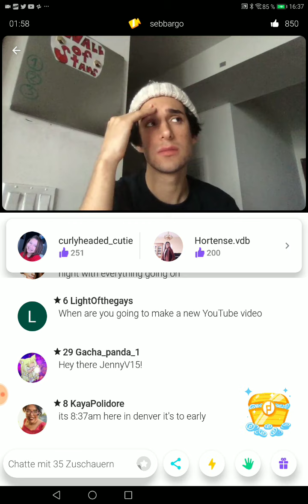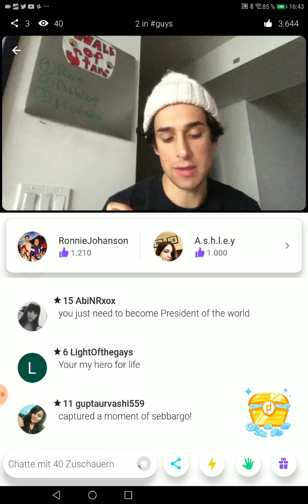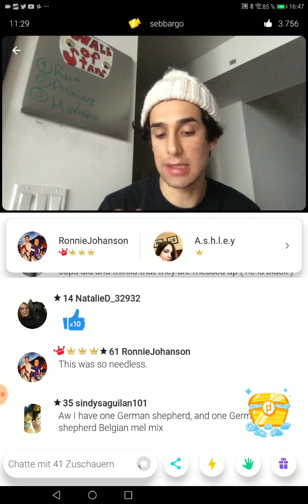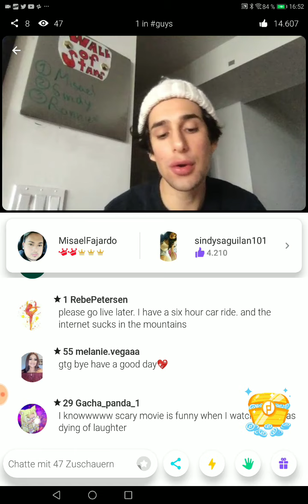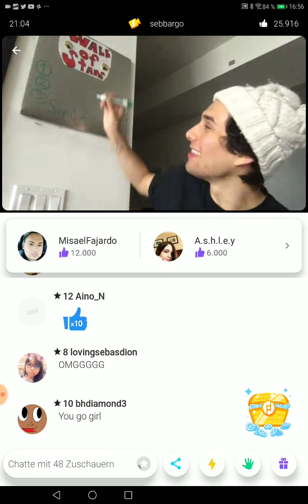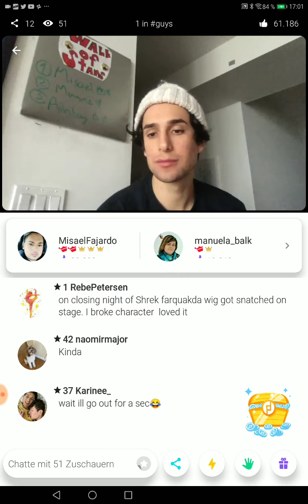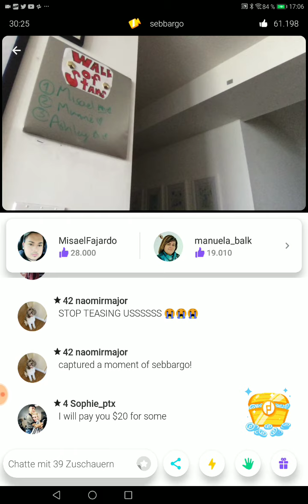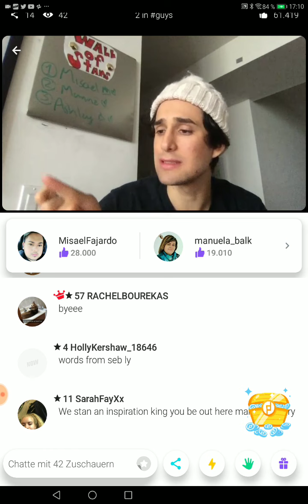Younow LS Sebb 05-29-20 💕😜 important topics and banana bread 🥖💞